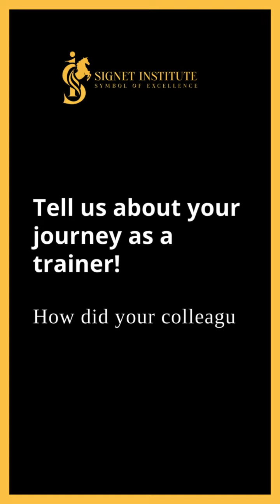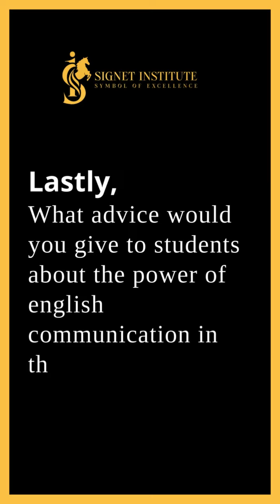Meet the Trainer - General English (Daisy)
Meet Daisy, our dynamic General English teacher from our Sydney campus. She isn’t just a teacher; she’s a mentor 👩‍🏫, a guide 🧭, and an inspiration 🌟. Her dedication to student success is unparalleled 💯. Join us as we celebrate this remarkable trainer and learn what makes her so special. ✨ Keep an eye out for more Meet the Trainer! 👀

Signet Institute is a global training provider with campuses across Australia that specialises in nationally accredited, high demand training courses. We provide high quality, flexible, easy to access learning opportunities to empower and inspire our students.

RTO CODE: 40898

CRICOS Code:03377J